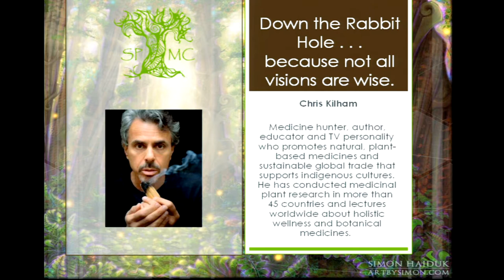Not All Psychedelic Visions Are Wise!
Visions in psychedelic experiences can be helpful, healing and  insightful. They can also be foolish and delusional.  Learning to navigate the visionary space takes intelligence and thoughtful consideration. Don't go down the rabbit hole! Learn to distinguish beneficial visions from mental quicksand. And learn to recognize the difference between real teachers and grifters. This is a funny and valuable talk, from the Spirit Plant Conference Vancouver 2017.